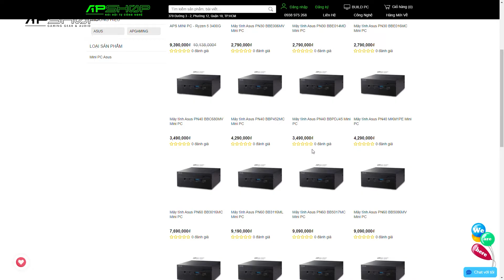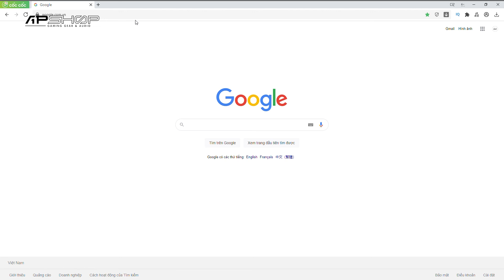Mini PC Asus giải quyết hiệu năng và kinh phí cho bạn I Hiệu năng cao giá hợp lý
Máy tính Mini PC Asus nhỏ nhưng hiệu năng cao.
Sản phẩm chính hãng đã có mặt tại APshop

 AP SHOP Nơi Hội Tụ Công Nghệ!

 Địa chỉ: 370 Đường 3/2, Phường 12, Quận 10, TP. Hồ Chí Minh

 Hợp tác APShop: Mr. An - 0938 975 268